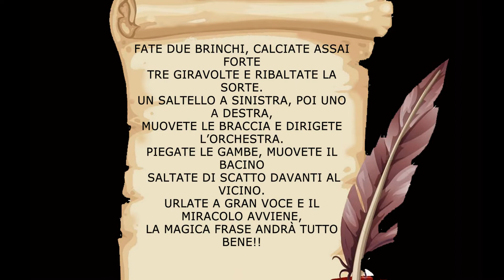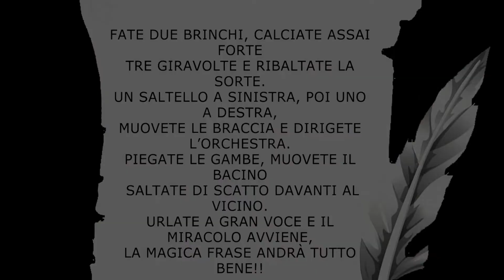Le avventure di Virù, un re senza corona Capitolo 10 L’incantesimo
Capitolo 10. L’incantesimo
Si tratta della stesura di un racconto fantastico illustrato, ideato dai maestri Donatella Olmeo e Gianluigi Pisoni della Scuola Primaria Convitto Nazionle Canopoleno di Sassari, rivolto principalmente ai bambini della scuola primaria (ma non solo) che ha come protagonista un virus inconsapevole di non poter coesistere con la specie umana.
Il nostro obiettivo come insegnanti ed educatori è quello di dare ai bambini una lettura di questo difficile periodo storico il più possibile serena e positiva, pur consapevoli delle difficoltà che tutti stiamo affrontando quotidianamente. La nostra intenzione non è cioè quella di indurre a sottovalutare il problema, ma di aiutare i bambini, attraverso una narrazione, ad esorcizzare le paure che alcuni di loro stanno vivendo.
È nata così l’idea di Virù, un virus che non sa di non poter entrare in contatto con le persone.
Attraverso una serie di peripezie, si renderà però conto della sua pericolosità e alla fine della storia…  ma questo non ve lo possiamo anticipare perché dovrete seguire le sue avventure.